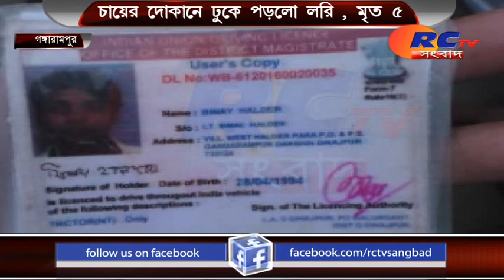চায়ের দোকানে ঢুকে পড়লো লরি , মৃত ৫ | RCTV SANGBAD